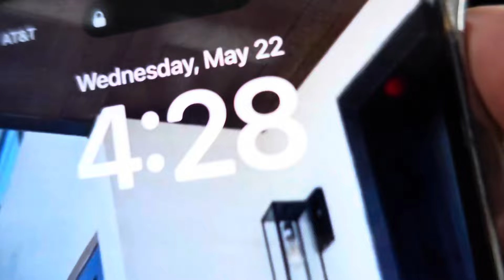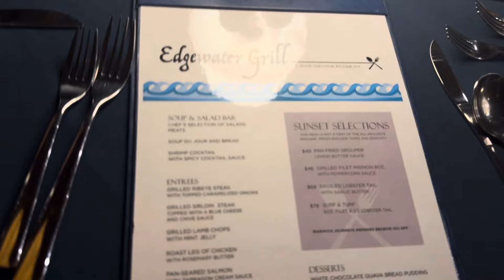Travel Vlog: TO THE BAHAMAS *GIRLS TRIP*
Hi Kae Baes 💘